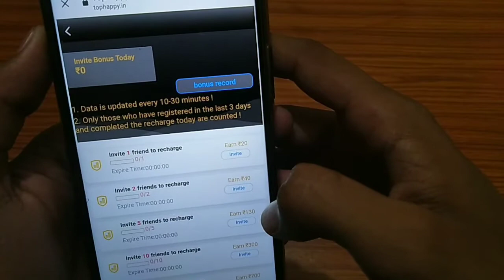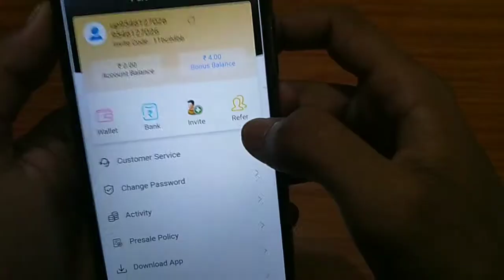same fiewin as Top Happy !! New Loot per Refer ₹20 withdraw ₹100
Telegram search @Dailykaro
Same as Fiewin)

Name - Top Happy

Daily Check in - ₹4

3 Envelope Per Day

Refer - ₹20( T&c)

Mini  Withdrawal - ₹100

@Daily Karo